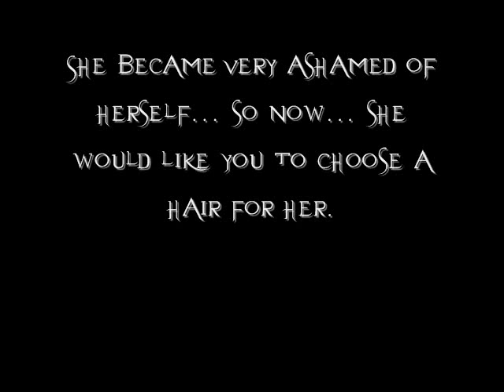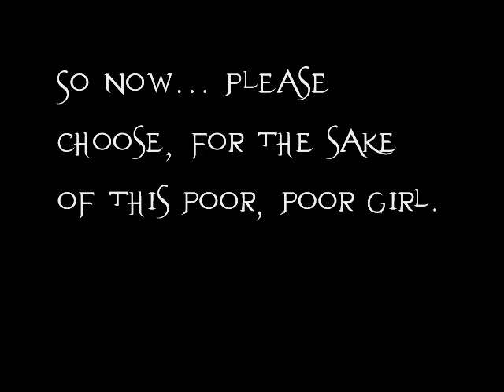Melody In: Finding the Right Hair Adventure XD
uuuuuhmm yesh. HELP ME PLOXIES!

Note: I don't care how popular the hair is. Just choose one.